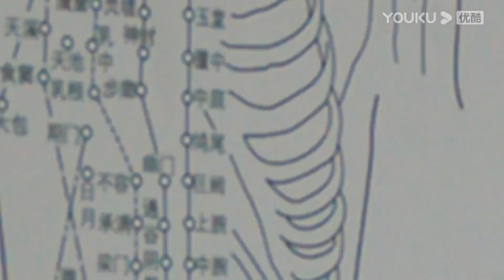FIN | ไคอี้โชว์หล่อ จนเฮ่อตุ้นถึงกับมองบน | นักจิตวิทยาหญิง Psychologist | ซีรีส์รัก | YOUKU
นักจิตวิทยาหญิง Psychologist ：ซีรีส์รักผลงานของจิ่งป๋อหรานและหยางจื่อ เล่าเรื่องของนักจิตวิทยาหญิงที่หน้าที่การงานไม่เป็นไปตามที่หวัง จนเธอได้ทำรายการเกี่ยวกับปรึกษาปัญหาใจ และได้รู้ความลับของอาจารย์ ทำให้เธอมีอาการนอนละเมอกำเริบ เรื่องราวจะเป็นอย่างไรติดตามผลงานของพวกเขาได้ที่ช่อง YOUKU

★นักแสดงนำ：หยางจื่อ/จิ่งป๋อหราน/หวังเจีย/เจียนเริ่นจือ/หวงเจี๋ย/หนี๋ผิง/จางจวินหนิง/หม่าซู/หยางถงซู/หลิวเสี่ยวไห่/จางเหยา/จางไห่อวี่/จางรั่วหนาน/ไต้เหวินเหวิน/หานเห้าหลิน/จางซีหราน/หยางซินหมิน/หยางอวี่ถิง/หลินเผิง/หลี่เมิ่ง/เถียนหยวน/เซี่ยเฉิงอิ่ง/เฉินสี่ซวี่/เฉินห้าว/เผิงเกาช่าง/หยวนหม่าน/ลู่อวี่เผิง/หลีปิ่งฮุย